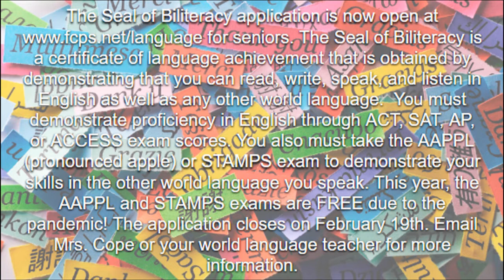2/01/2021 FDHS Morning Announcements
Morning Announcements for Frederick Douglass High School.

Live streaming school days at 8:25.

Uploaded daily programs during NTI 2DL days.

Thank You for choosing FDHS NEWS!!